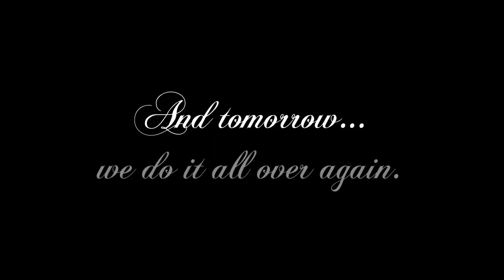Banky W. - Lagos Party.mp4